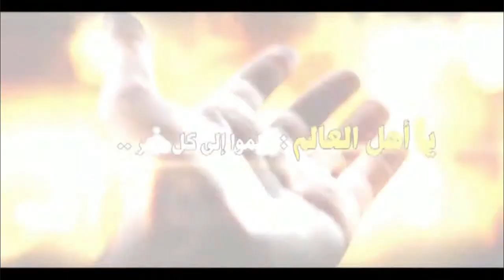العبور الى الحسين عليه السلام (48) محور الآلام البشرية.. السيد هادي المدرسي